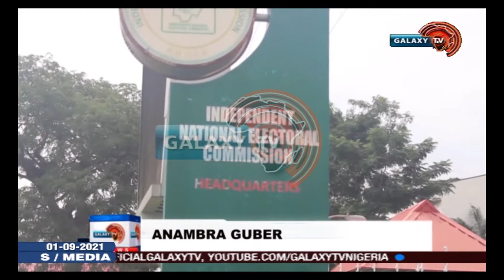ANAMBRA CONTROVERSIES OVER SOLUDO'S CANDIDACY